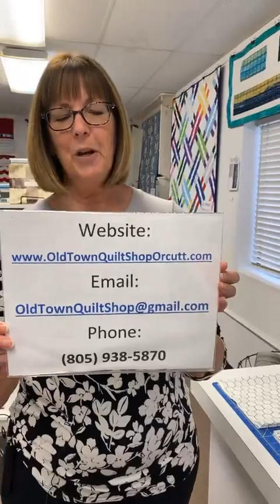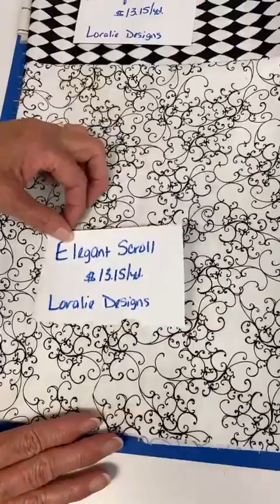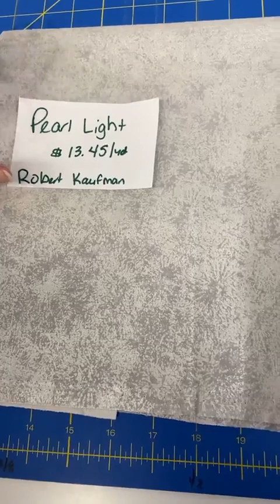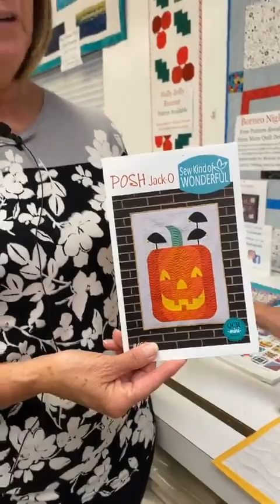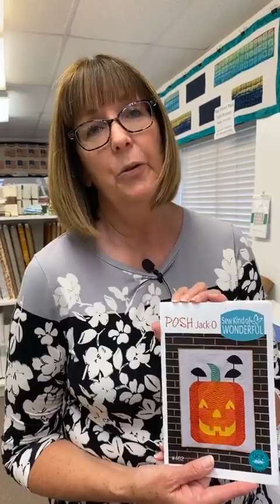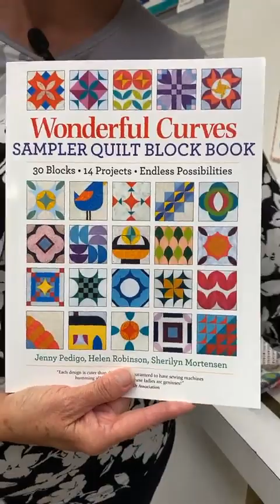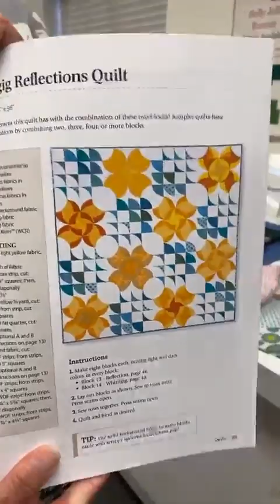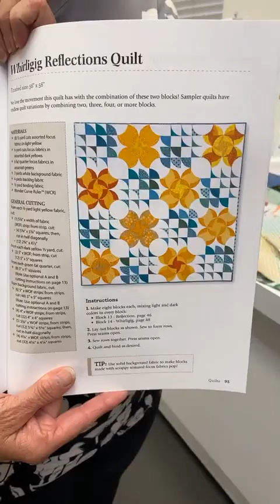Oct 20 video with new fabric, a new sample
We show new fabric this week, Posh Jack-O, and talk about next year's calendar/classes